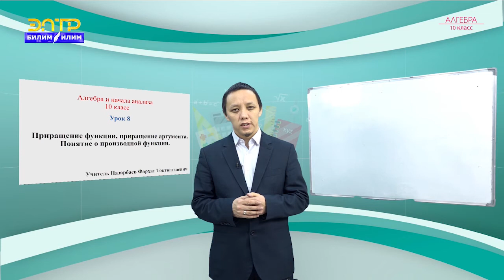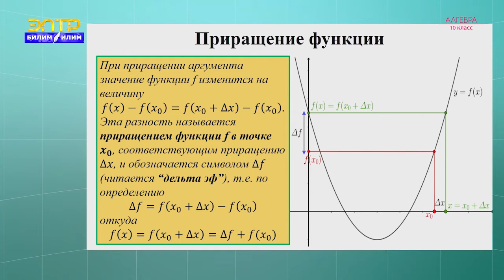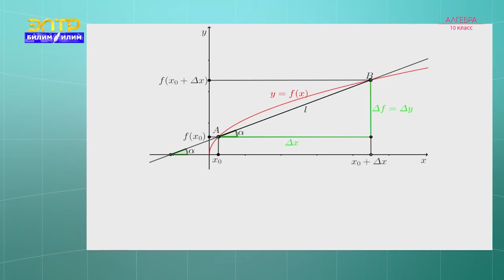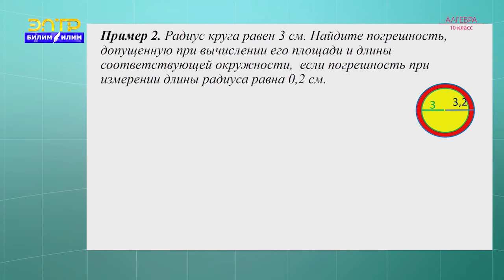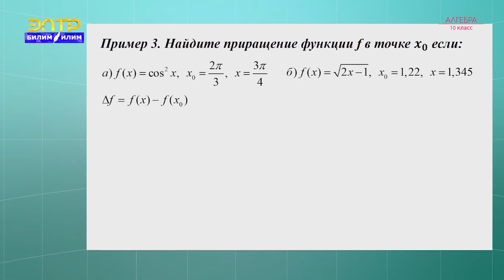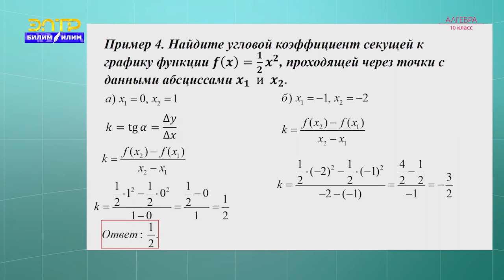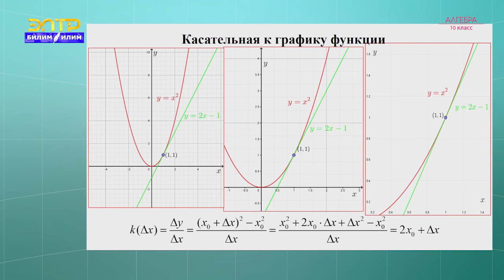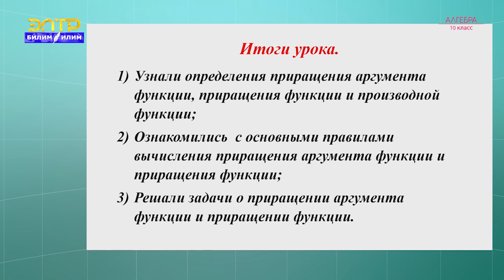10-класс | Алгебра | Приращение функции, приращение аргумента. Понятие о производной функции